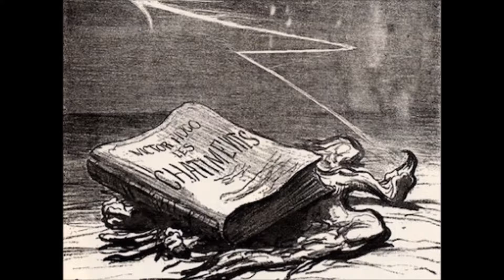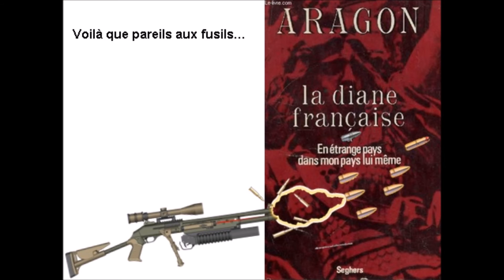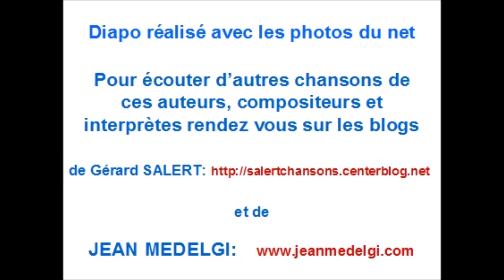Les poètes insurgés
Sur un texte et une vidéo de Gérard Salert, et une musique, orchestration,  interprétation de Jean Medelgi.